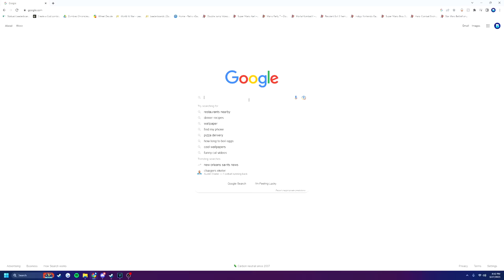Can I Speedrun Minecraft's Platinum?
PSN: BboyBRANDO123

Platinum Trophy Count: 28

PSN Account Level: 263